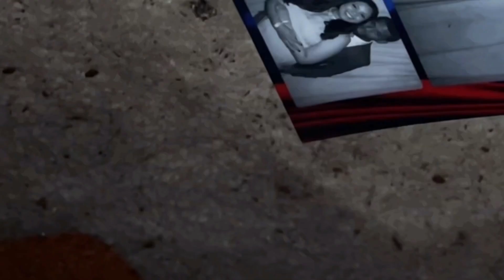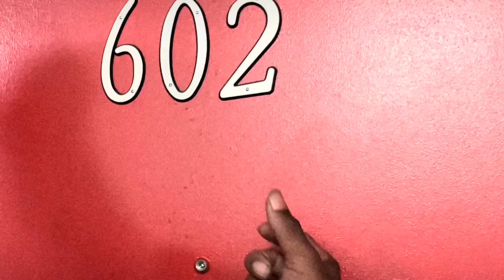WTF IS MY PHONE MUSIC VIDEO